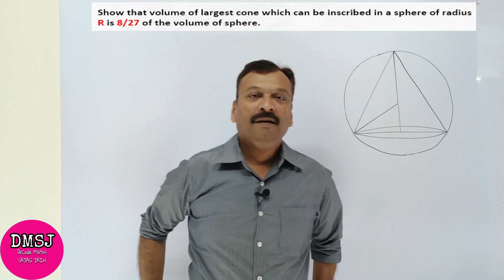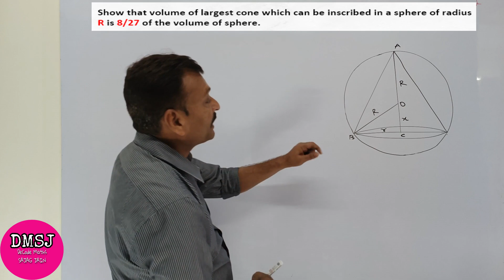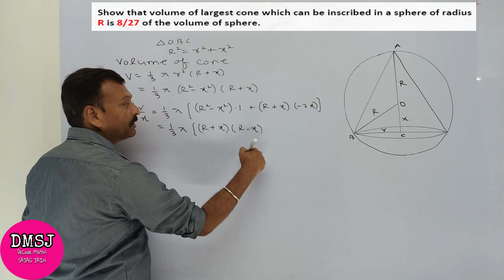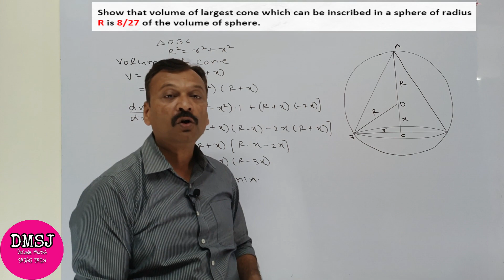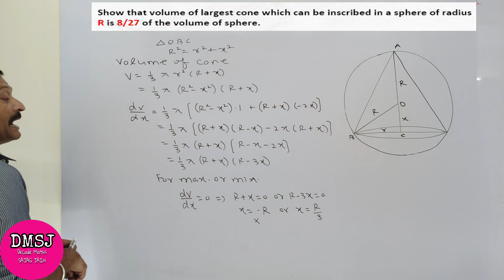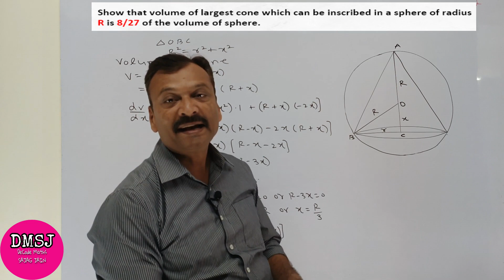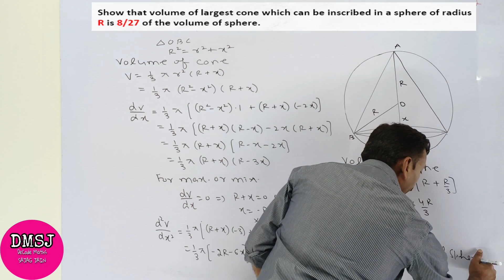Solving the Problem: Volume of the Largest Inscribed Cone in a Sphere | Class 12 Board Exam 2024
In this video lecture, we'll explore a fascinating mathematical problem related to cones and spheres. Specifically, we'll prove that the volume of the largest cone that can be inscribed in a sphere of radius R is exactly 8/27 of the volume of the sphere.

To start, we'll review some basic concepts of cones and spheres, including their properties and formulas for calculating their volumes. We'll then dive into the problem at hand, discussing how to approach the problem and derive the solution. We'll use some mathematical tools and techniques to solve the problem, including optimization and calculus.

Throughout the video, we'll provide step-by-step explanations of our reasoning and show how to apply the formulas and concepts we've covered. We'll also provide some visual aids to help illustrate the problem and its solution.

Whether you're a student studying geometry, calculus, or mathematics in general, or simply interested in learning more about this intriguing problem, this video lecture is sure to be informative and engaging. So, sit back, relax, and let's explore the fascinating world of cones and spheres together!

In this video, we will discuss a very important expected question for Board exam pertaining to Maxima and Minima.

To learn Mathematics always follow DeCode Maths with SAJAG JAIN